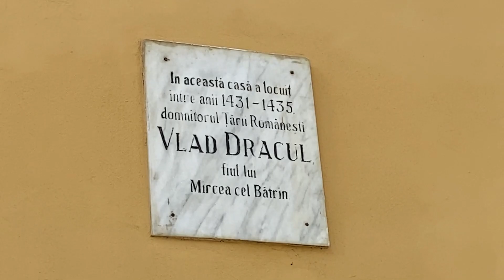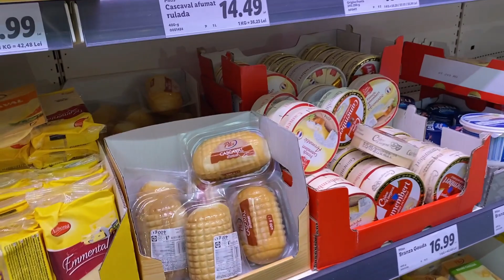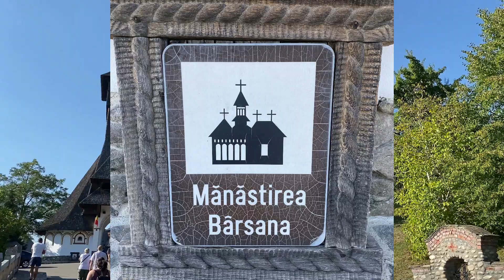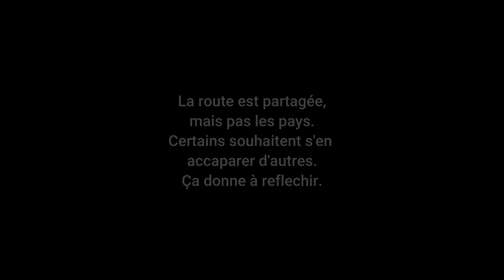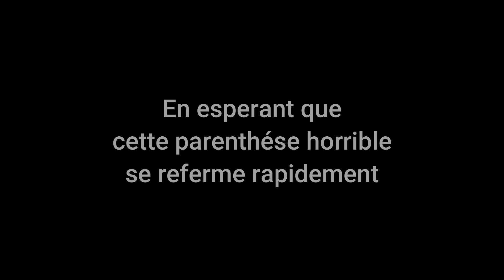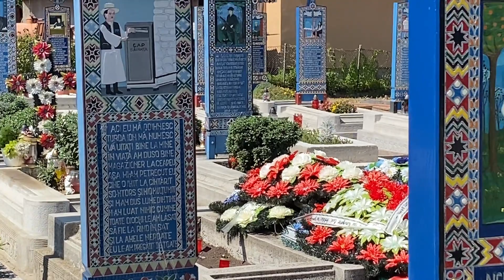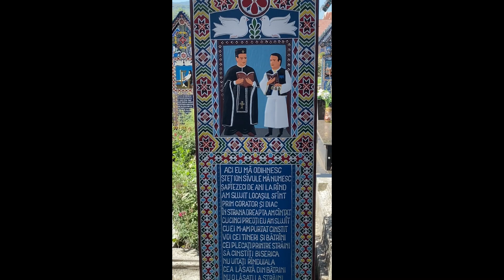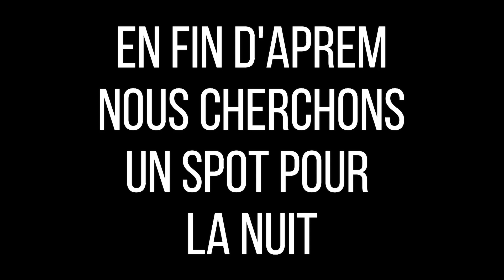E32🇷🇴 Nous découvrons des trésors en Roumanie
Nous sommes toujours en Roumanie et nous continuons à découvrir des endroits extraordinaires.
Nous commençons par visiter la superbe ville de Sighișoara en Transylvanie. Cette ville est classée au patrimoine mondial de l'Unesco mais elle est aussi celle de Vlad Dracul, alias Dracula.
Toujours en Transylvanie, nous découvrons le magnifique monastère de Barsana,  Manastirea Barsana. Et la c'est vraiment un coup de coeur.
La route mous conduit ensuite à l'extraordinaire cimetière joyeux  de Sapanta.
Notre video se termine par la visite magnifique du monastère de Voronet dans la région bucovine.
Bon visionnage.

Nous sommes un vieux couple de « jeunes » dans la soixantaine !
Nous sommes les « Sorties du cadre ».

Nous avons beaucoup voyagé pendant nos années d’activité professionnelle.
Mais nous avons voyagé comme des touristes ordinaires.
Cela veut dire que dès que nous avions le budget suffisant et au moins sept jours (Voire quinze) devant nous, nous partions au bout du monde pour explorer, à la vitesse lumière, un pays ou une région.
Nous ne rations rien ! Tout était planifié, réfléchi, daté, presque chronométré.

En fait nous rations tout !
Il est vrai que nous avons vu des merveilles, mais sans se les approprier.
Nous avons fait des rencontres, mais sans les approfondir.
Nous avons fait des découvertes, mais sans connaitre leur histoire.
Nous avons côtoyé d’autres cultures, mais sans les comprendre.
A l’époque nous trouvions cela super, mais cela nous laissait quand même un gout amer d’inachevé.

Aujourd’hui, avec le recul, nous savons que le vrai voyage, c’est savoir prendre le temps et s’immerger totalement, en ayant une trame certes, mais en se laissant guider par les évènements, les rencontres, les galères, l’émerveillement, l’imprévu, la vie quoi !

Notre âge et notre situation familiale font que maintenant nous avons la chance de pouvoir parcourir le monde de cette manière. Alors c’est ce que nous faisons !

Notre projet initial était d’explorer tous les continents, dans notre pickup cellule, par tranche de 6 ou 7 mois par an et cela sur une durée d’une dizaine d’années.
Le covid a un peu chamboulé notre rêve, mais ne l’a pas annulé. La découverte de certains lieux sera différée bien sur… mais nous finirons bien par y aller.

YouTube est notre moyen principal de partage avec nos enfants, nos parents, nos familles et nos amis, mais aussi avec tous ceux qui souhaitent nous suivre et qui sont les bienvenus.

Nous vous proposons également de nous retrouver sur :
POLARSTEPS  (sorties du cadre)
ou sur
FACEBOOK (Sorties du Cadre)